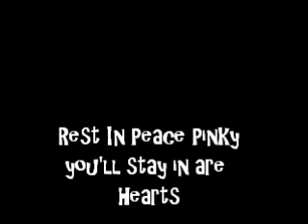Love for a Dog-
Pinky Monzer...Hardest yet Softest. RiP...Sonny,Snapz,Pudgez,Bo,and PINK